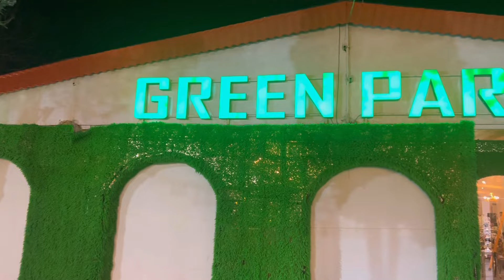عروسی پسرخاله نازنینم، حنیف جان شریفی شیراز ایران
این ویدیو کرفته شده از عروسی و رسم مردم افغانستان خارج از کشور میباشد 🙏